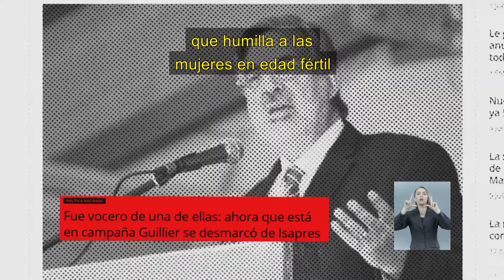Confiemos en quien lucha de frente | Marco Enríquez-Ominami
Spot del octavo capítulo de la franja presidencial de Marco Enríquez-Ominami.